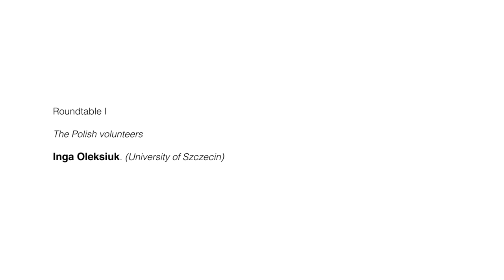5. Rountable I: Inga Oleksiuk (University of Szczecin)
The Polish volunteers